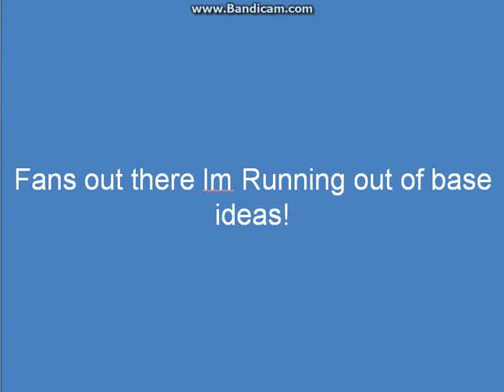Request some sparta bases